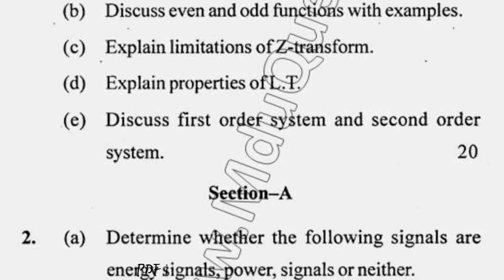BTech ECE 4th Sem Signals & Systems Question Paper 2016